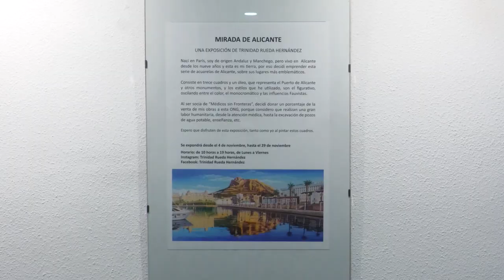"Mirada de Alicante", la exposición solidaria del Colegio de Enfermería de Alicante | Cecova TV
El Colegio de Enfermería de Alicante acogió la exposición de pintura “Mirada de Alicante” de la artista Trinidad Rueda Hernández. Una exposición que recoge una selección única de obras que capturan la esencia de la provincia de Alicante a través de la visión de la artista, donde el 20% de las ventas va dirigido a Médicos Sin Fronteras.